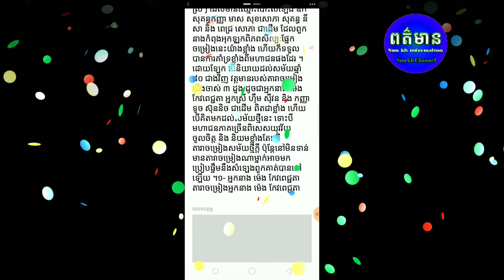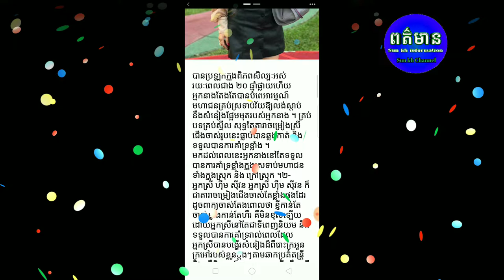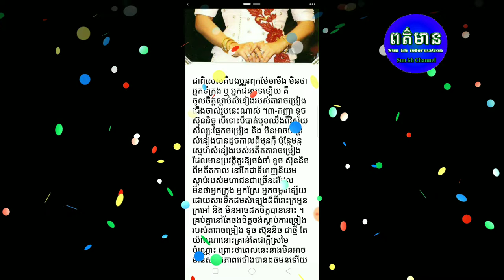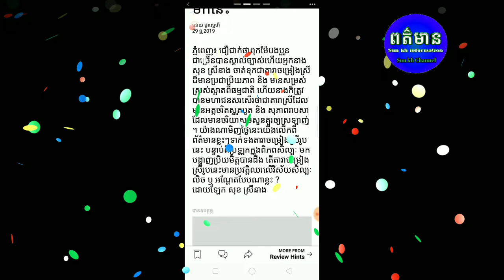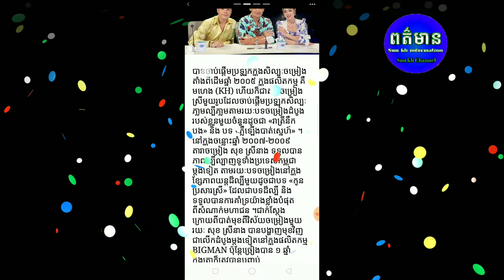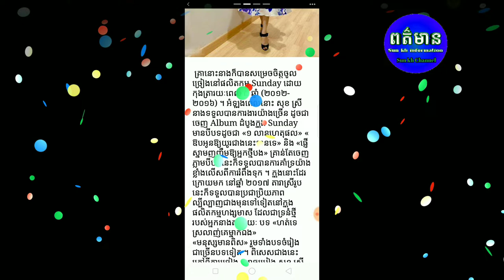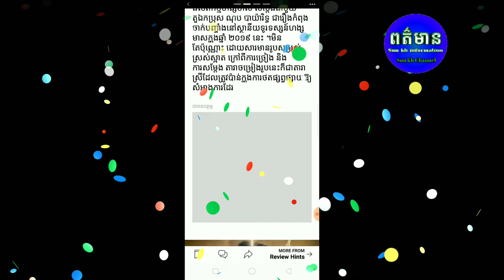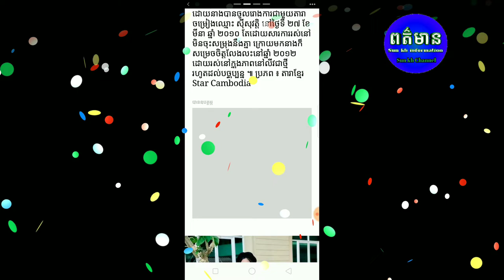អតីតកំពូលតារា ៣ដួងនៅតែល្បី&សុខស្រីនាងឡើងកូតខ្លាំង Yan Sun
អតីតកំពូលតារា ៣ដួងនៅតែល្បី& ប្រវត្តិសិល្បៈរបស់ សុខស្រីនាងឡើងកូតខ្លាំង
channel ថ្មីៗសូមអរគុណ

*** សូមទំនាក់ទំនងតាមរយៈ

បង្កើតឡើងក្នុងគោលបំណងដើម្បីរកលុយតាម youtube
និងផ្ដល់ពត៌មានថ្មីៗទាន់ហេតុការណ៍
ព័ត៌មានកម្សាន្ដប្រចាំថ្ងៃ ព័ត៌មានប្លែកៗ
ព័ត៌មានសង្គម ជូនដល់បងប្អូនទស្សនានិងស្តាប់កំសាន្ត